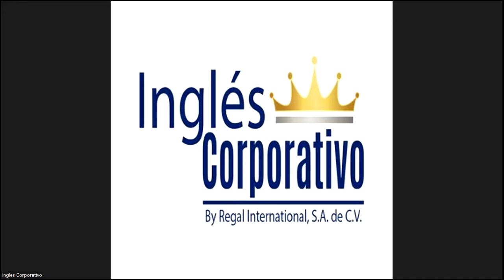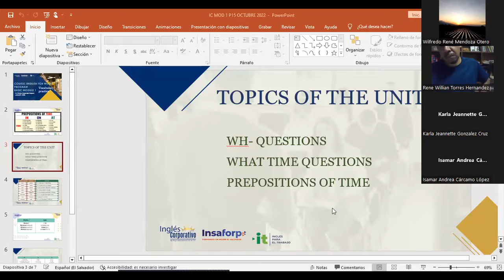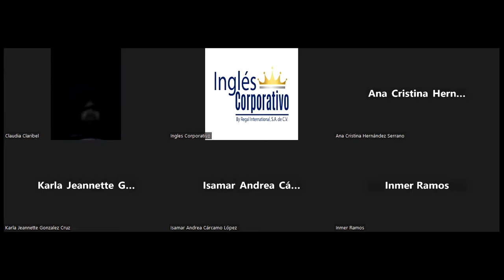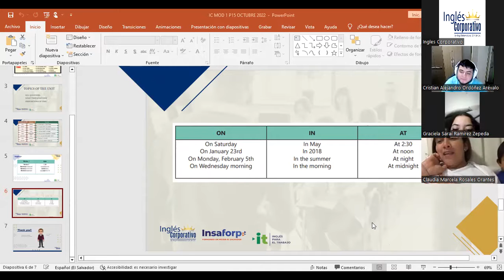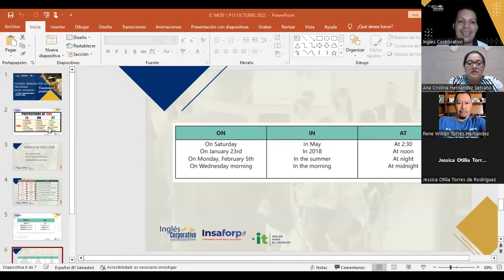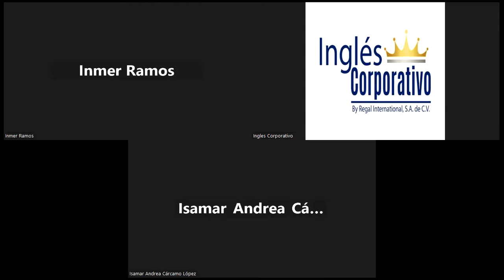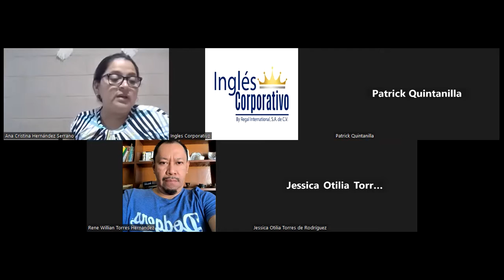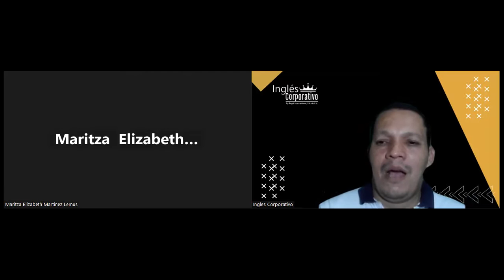SESION 15-17-02-23-29750-8048-0018/2023-Najarro – VOCABULARY PRACTICE